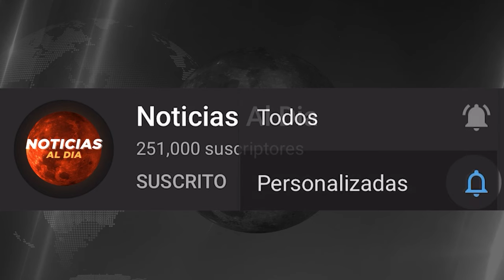NOTICIAS DE VENEZUELA hoy 21 de FEBRERO 2024, Noticias De Venezuela Hoy Última Hora 21 SEGUROS HOY